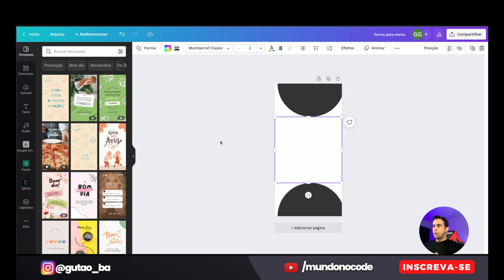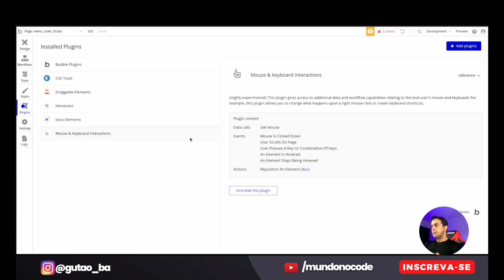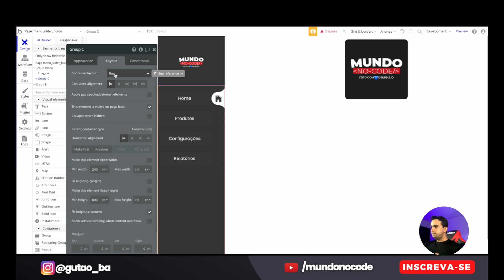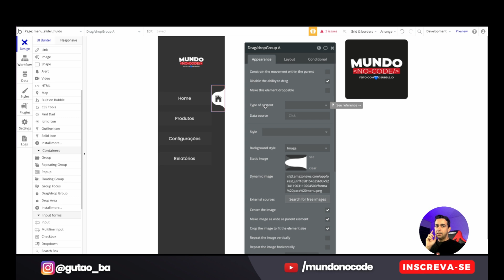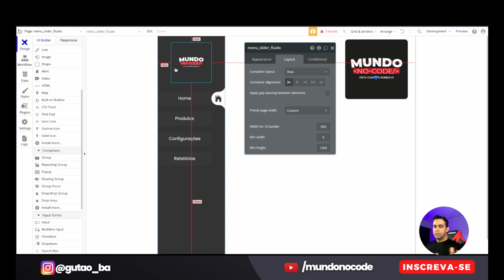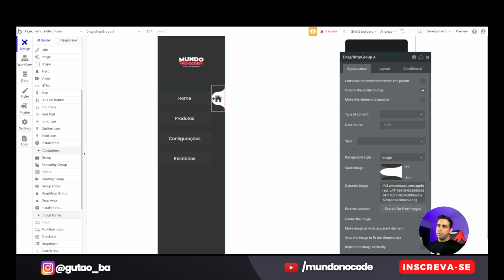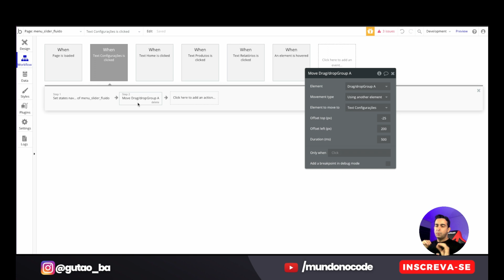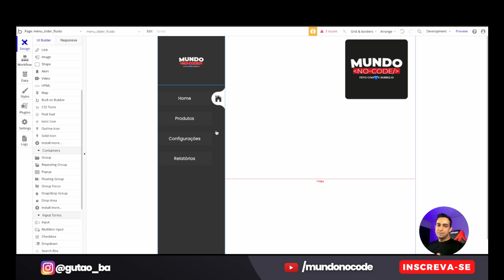Tutorial bubble.io Menu lateral fluido - Nova responsividade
Tutorial bubble.io Menu lateral fluido

00:01 INSCREVA-SE
00:05 APRESENTAÇÃO
01:21 INICIO DO TUTORIAL
01:43 Criar o shape no canva
03:32 Qual plugin usaremos
06:13 Construção